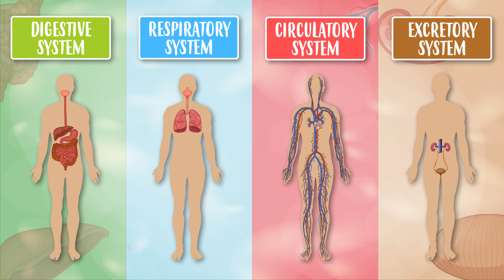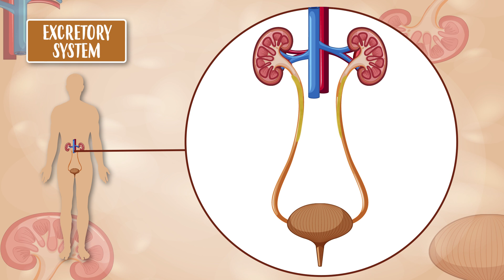NUTRITION | Educational Videos for Kids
Do you know how important nutrition is for our organism? Thanks to it, we have energy! Find out more with the video.